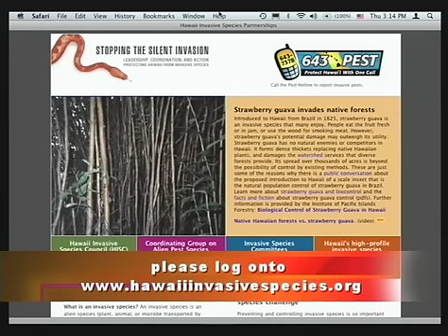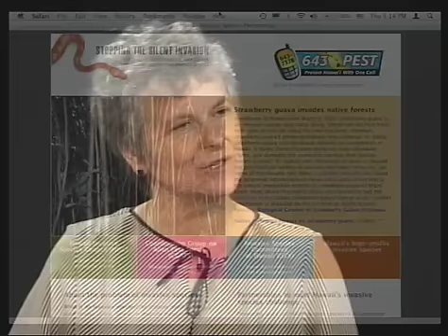Pt 1: Hawaii Invasive Species Council: "Now What" with Rep Evans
Representative Cindy Evans (North Kona & South Kohala) discusses the Hawaii Invasive Species Council (HISC) and various invasive species problems in the state of Hawaii.